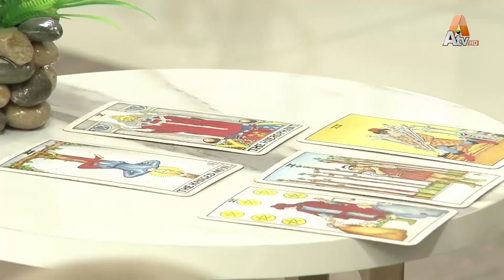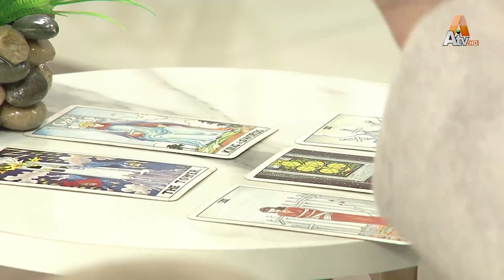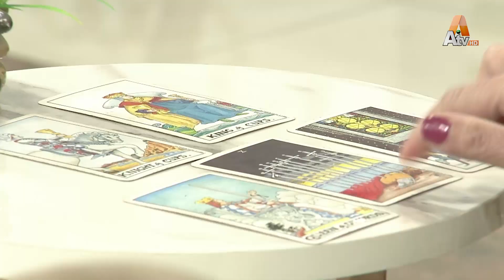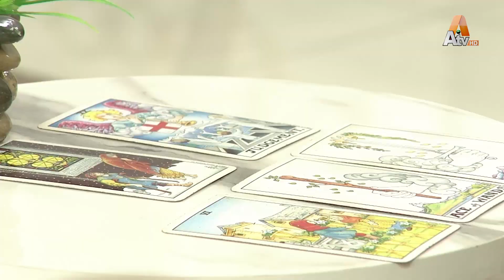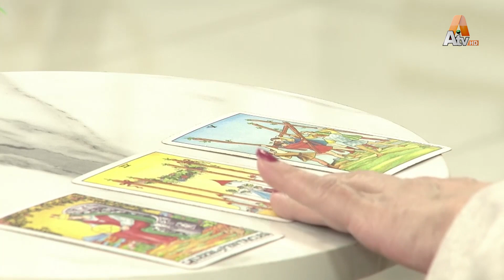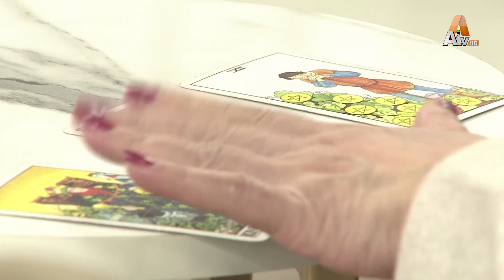Atv Morning With Farah | EP 39 | Part 03 | SRBC ATV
Guests
Ammar Masood (Writer)
Shanila Ammar (Journalist & Columnist)
Syed Ali Zanjai (Astrologer)
Shabana Ali (Terot Card Reader)